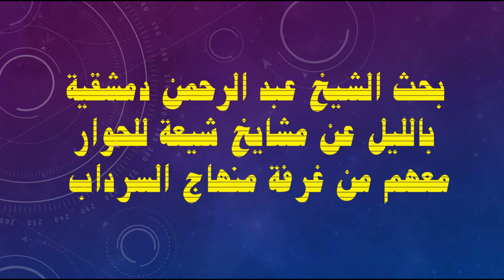جولات دمشقية حوارية على مشايخ الشيعة في وسط الليل